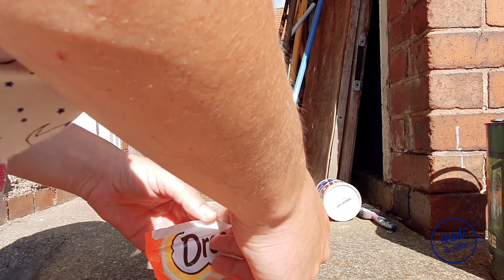A Typical Day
My name: Rob Simpson
mum's name: Jill
Sisters name: Courtney
Cats name: Tilly